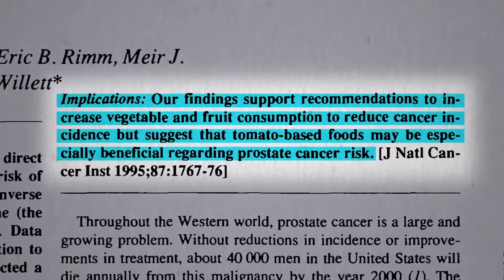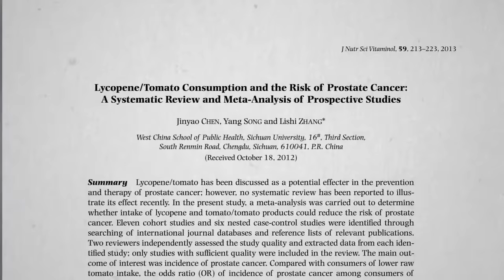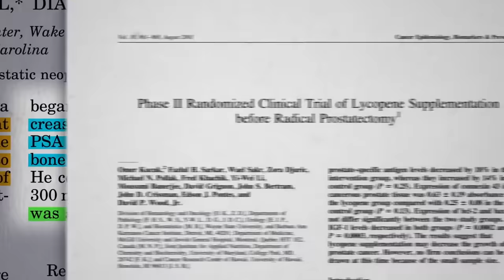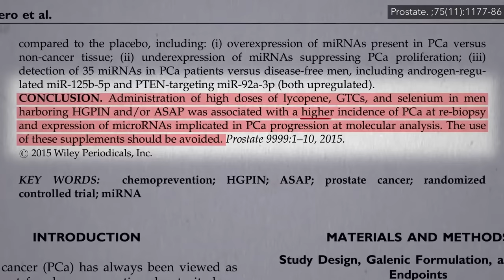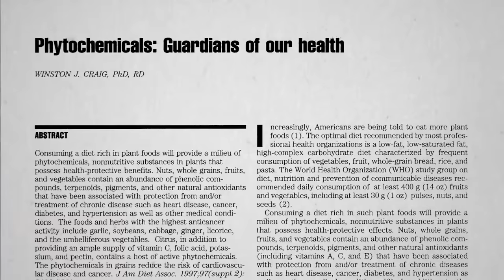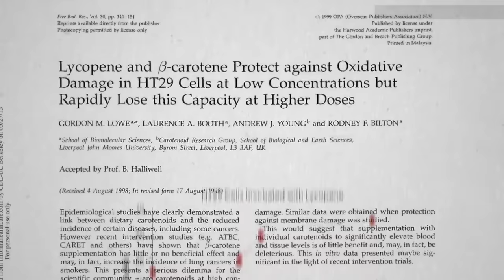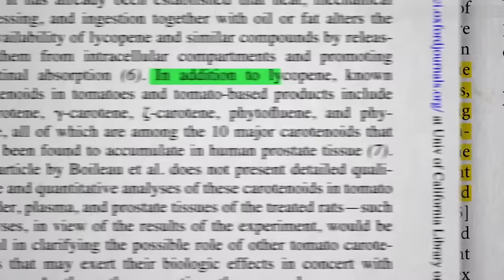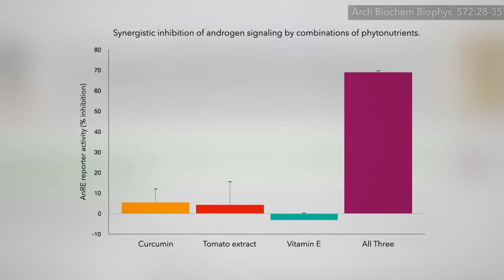Friday Favorites: Lycopene Supplements and Tomato Sauce vs. Prostate Cancer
High doses of lycopene—the red pigment in tomatoes—were put to the test to see if it could prevent precancerous prostate lesions from turning into full-blown cancer. What happened when cancer patients were given three quarters of a cup of canned tomato sauce every day for three weeks?

So what are the Best Supplements for Prostate Cancer? Watch the video to find out!

• The Role of Soy Foods in Prostate Cancer Prevention and Treatment

Are there any foods we should avoid? Check out, for example, Prostate Cancer Survival: The A/V Ratio and How Our Gut Bacteria Can Use Eggs to Accelerate Cancer

We may be able to prevent cancer and even reverse the progression of cancer with diet. See:

It isn’t always easy to get guys to change, though. See Changing a Man’s Diet After a Prostate Cancer Diagnosis

Check out the How Not to Die Cookbook for a bunch of green-light recipes! As always, all of my proceeds go to charity. Get a dose of tomato sauce with my Roasted Vegetable Lasagna

Have a question about this video? and someone on the NutritionFacts.org team will try to answer it.

Want to get a list of links to all the scientific sources used in this video? You’ll also find a transcript and acknowledgements for the video, my blog and speaking tour schedule, and an easy way to search (by translated language even) through our videos spanning more than 2,000 health topics.